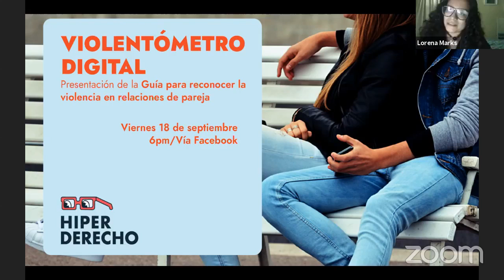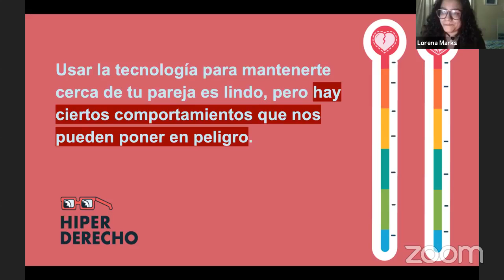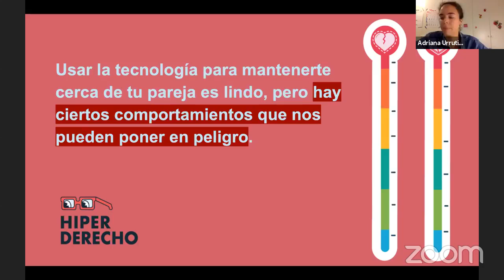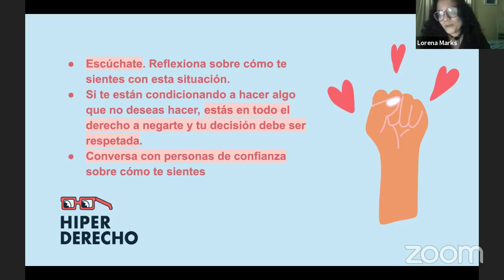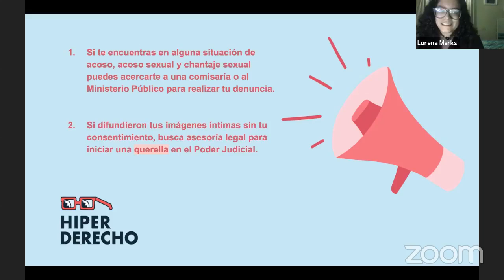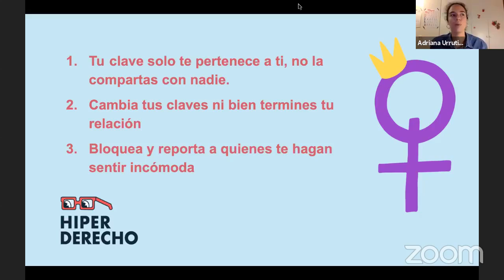Violencia de género en relaciones de pareja, con Adriana Urrutia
Este viernes 18 de septiembre a las 6 pm continuamos con el ciclo de presentaciones de nuestras cuatro guías de seguridad digital, elaboradas con el apoyo de Internews. En esta ocasión, estaremos conversando con Adriana Urrutia de Plataforma Comadres, sobre la importancia de reconocer la violencia de género en línea en relaciones de pareja.